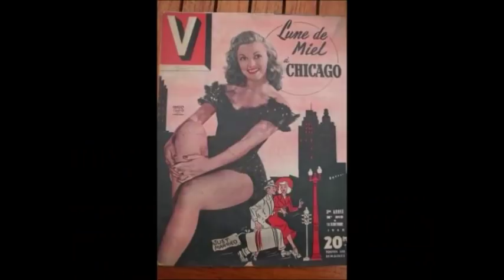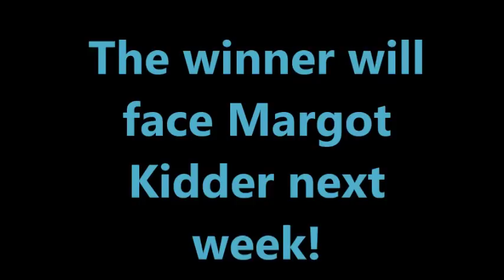Pick a Lois Lane Chick: Phyllis Coates or Noel Neill from Adventures of Superman? YOU decide!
Vote in the comments field. I will name a winner on or about Nov. 1.